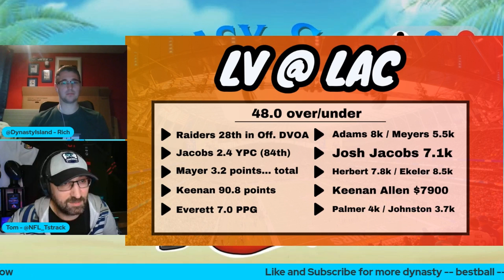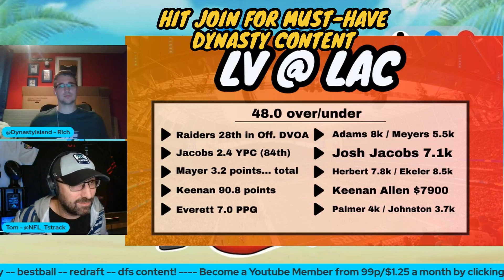Can Keenan Allen Be THE WR1?! | LAC v Raiders | Fantasy Football | DFS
Week 4 Best Plays | Starts & Sits | Fantasy Football | DFS

Week 4 is HERE! Rich & Tom are here with their weekly preview show to help you navigate all your tricky roster decisions. Send your questions into the chat and sit back and relax as the guys cover every game. Rich brings his dynasty knowledge to the table along with a healthy dose of X's and O's talk, while Tom talks about the plays standing out on Draftkings and how he's attacking this slate.

Timestamps

0:00 Intro
0:15 Los Angeles Chargers vs Las Vegas Raiders
3:25 Outro